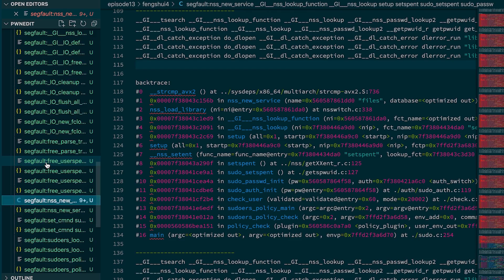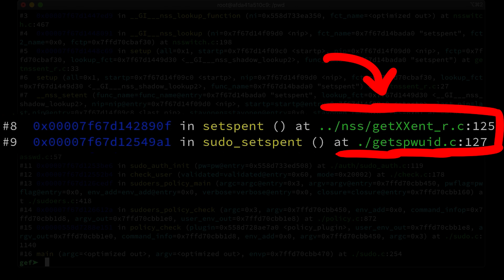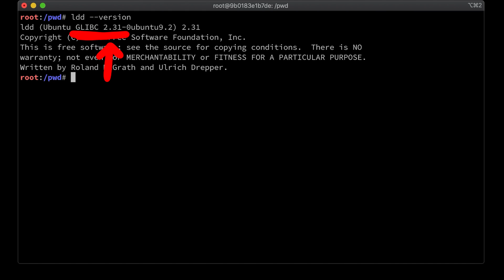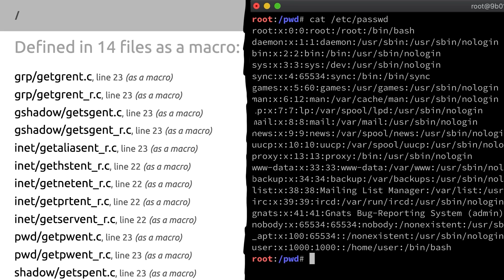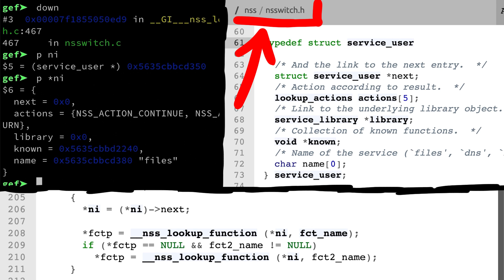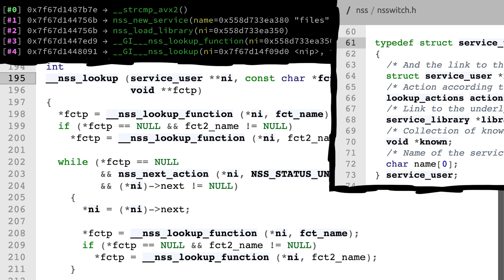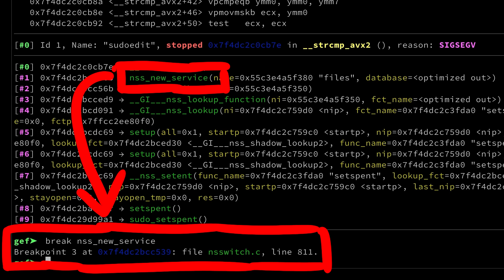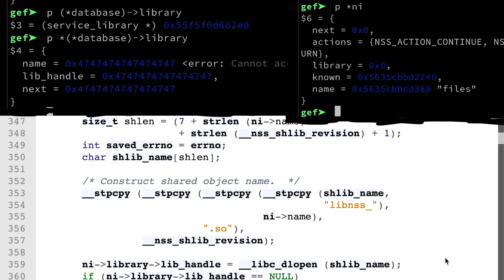Learning about nss (Linux Name Service Switch) During Sudo Exploitation | Ep. 14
To understand a crash in nss_load_function() better, we have to look at the libc source code. While doing this we find a very interesting exploit strategy using dlopen.

Episode 14:
00:00 - Intro
00:22 - Select Testcases For Crash Analysis
01:19 - Debug Crash in gdb
02:02 - Code Examples from grep.app
02:53 - Reading libc Source Code
04:43 - Learning about nss
05:29 - Reaching nss_lookup
06:00 - The service_user Struct ni
07:55 - nss_lookup_function
08:57 - The Crash Reason
09:58 - Exploit Brainstorming
10:57 - Outro

-=[ ❤️ Support ]=-

-=[ 🐕 Social ]=-